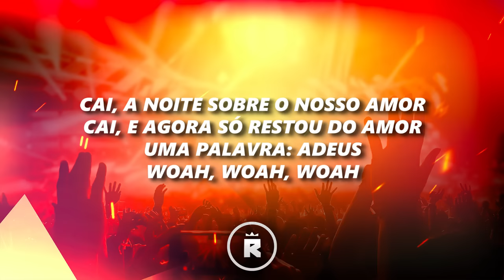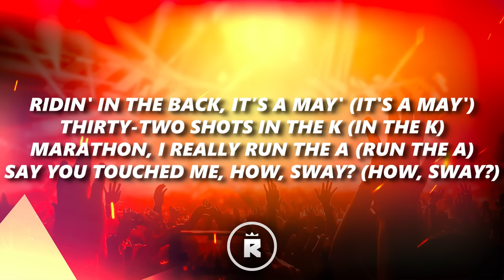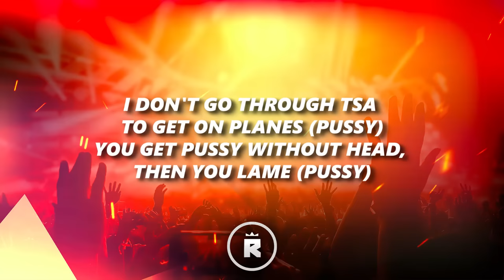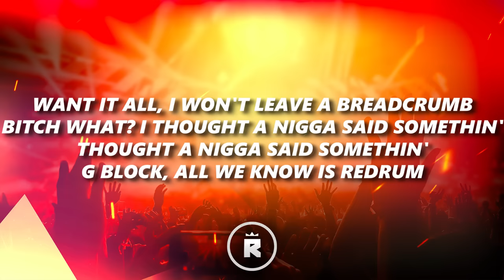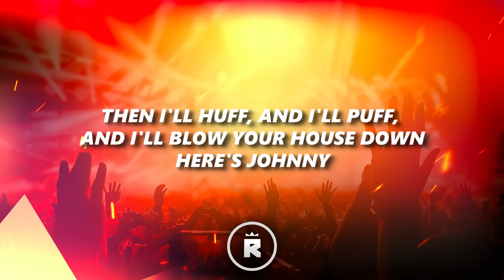21 Savage - Redrum (Lyrics)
🎤 Lyrics:

E agora só restou do amor
Uma palavra
Adeus (adeus, adeus, adeus) ah

Bitch, what? I thought a nigga said sum'
Thought a nigga said sum'

21, niggas don't play (don't play)
My Glock Gen5 said hey (said hey)
Take my chopper everywhere, that's bae (that's bae)
9-1-1, somebody help
I got big cojones and I'm lettin' 'em hang (21)
You get in a jam and go to pointin' and blame (21, 21)
Little pigs
Here's Johnny